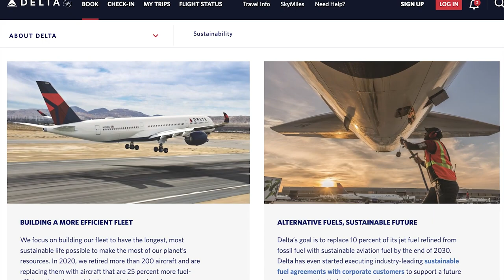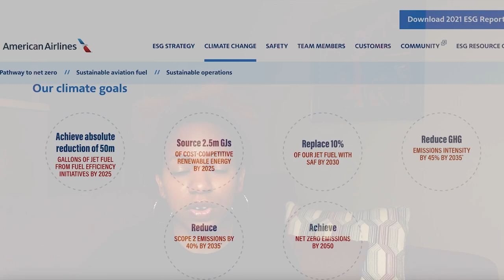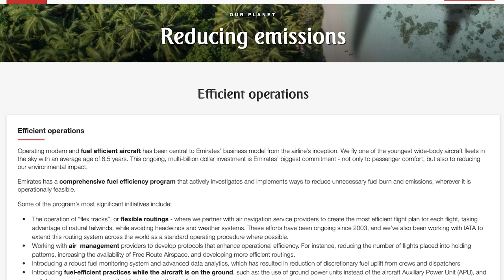Why Traveling By Plane Is Bad for the Environment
Hey Explorers! Are you wondering how air travel contributes to climate change? Or are you wondering how to decrease your carbon footprint while traveling? If so, watch this video to the end to learn why traveling by plane is bad for the environment. Also, I will share with you how airlines such as Delta, American, Emirates and Spirit are working towards sustainability. And give you ways to reduce your carbon usage around air travel! Let's learn to how travel sustainably together!

- Hit the Thanks button below the video to donate whatever amount of cash you would like!

Kita the Explorer

CHAPTERS
Intro 0:00
Why Should You Care 0:40
What Happens If We Don't 3:39
What About the Airlines 4:26
What Can You Do 7:25
Recap 10:05